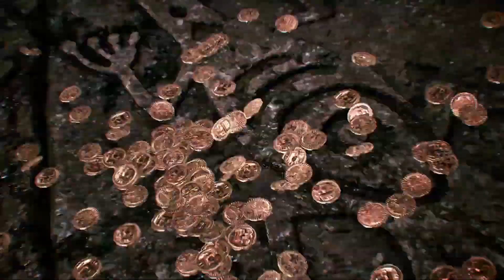Tekken 8 Azucena Reveal & Gameplay Trailer